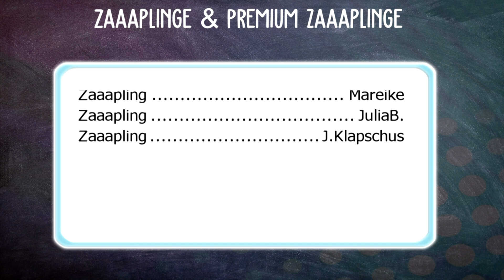DIE NEUE INSEL! ✨ | Horse Riding Tales